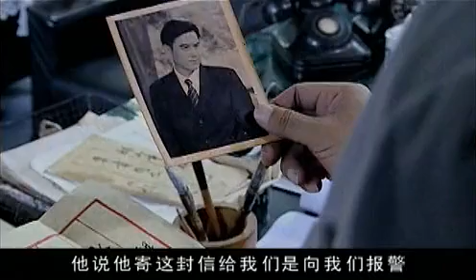食人鱼事件 03